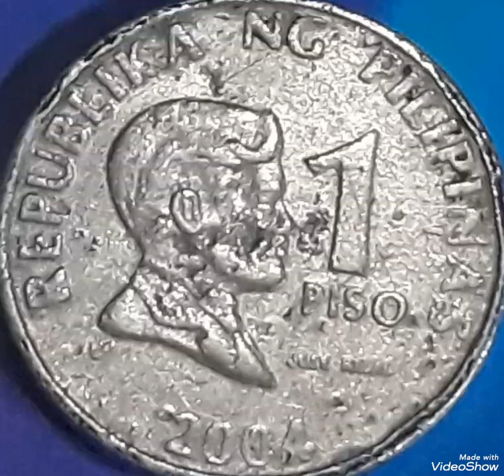Super error 2004 One piso from Philippines coin value and price rare